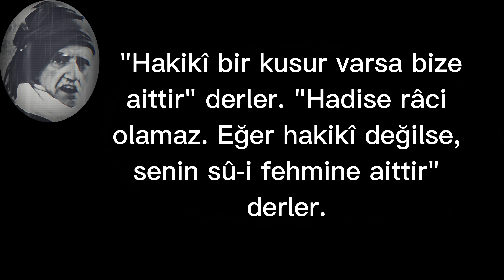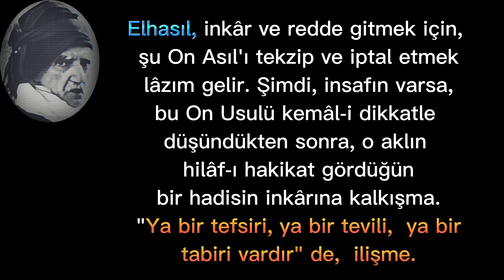BEDİÜZZAMAN SAİD NURSÎ'DEN HADİS İNKARCILARINA UYARI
Tv 33